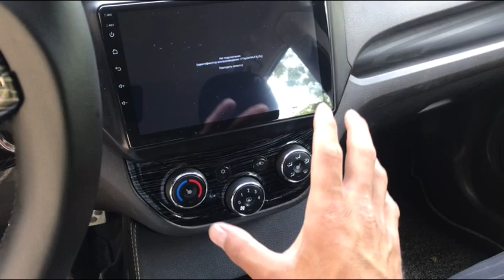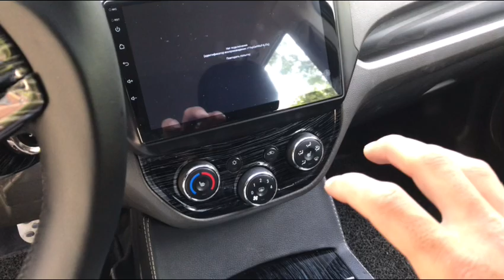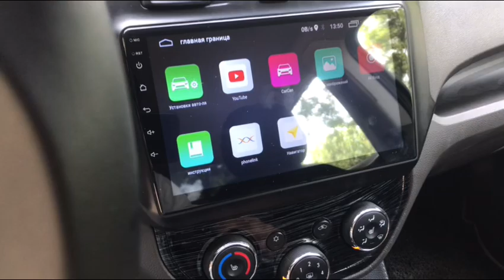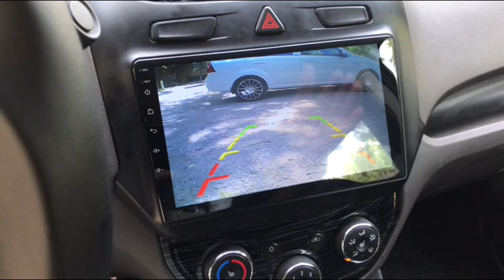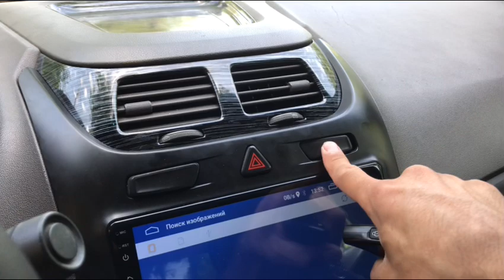Chevrolet Cobalt avtomobiliga o’rnatilgan narsalarni ko’ramiz.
установка автоаксессуаров
установка аудиосистемы
авто тонировка
авто ламинация
авто шумоизоляция
переделка салона авто

Для информации звоните !